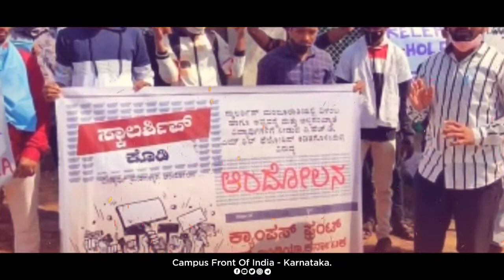Campus Front Of India || Karnataka || Song